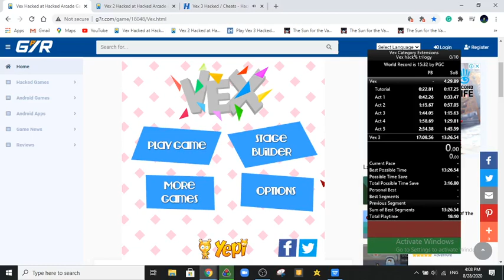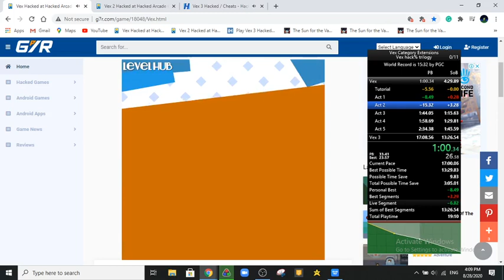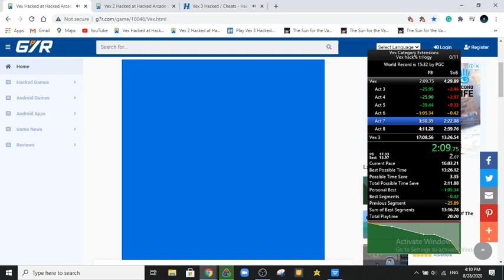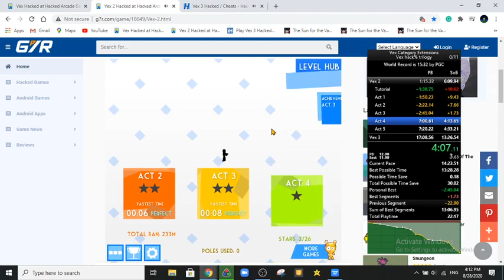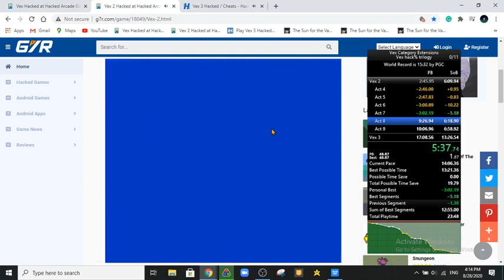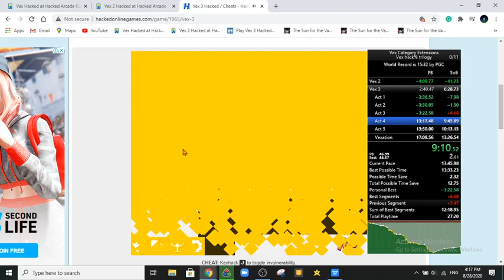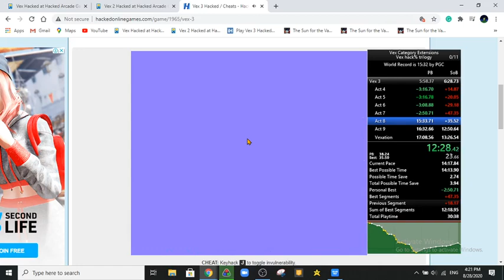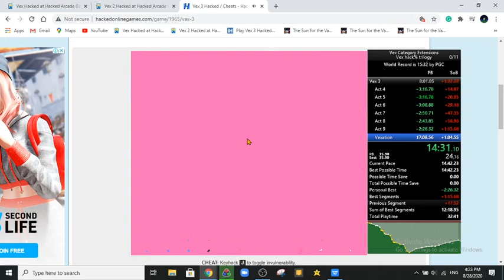[FWR] Vex Category Extensions - Vex hack% trilogy in 14:58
Check me (PGC) out on speedrun.com!